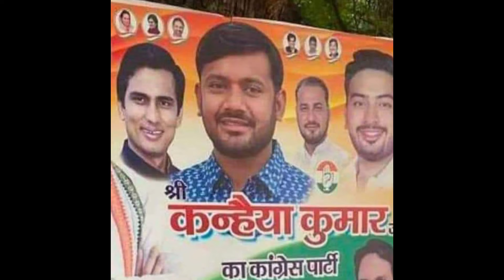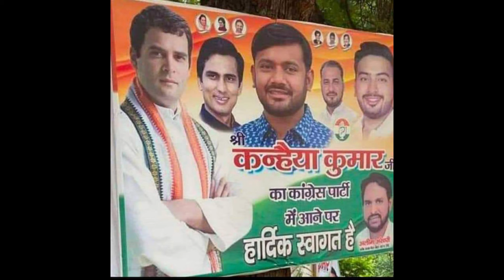kanhaiya kumar ne congress kyo join kiya | why kanhaiya join congress | jignesh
why kanhaiya joins congress
ab cpi ka kya hoga
kanhaiya kumar
jignesg mewani
cpi
congress
communist
congress
kanhaiya jignesh joins congress

KNOW FACTS , BN FACTS, AMAZING FACTS , ROCHAK BATE , KNOW FACTS , N2 FACTS, AJEEB AJAB , BNFACTS , BNFACTS